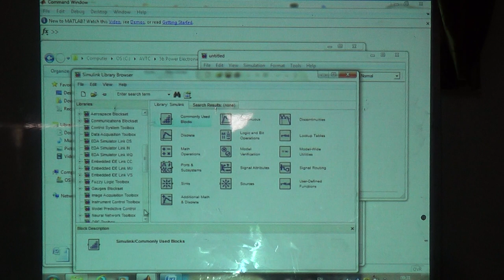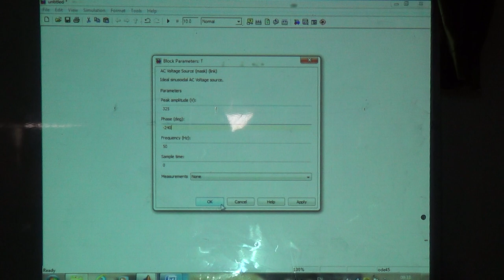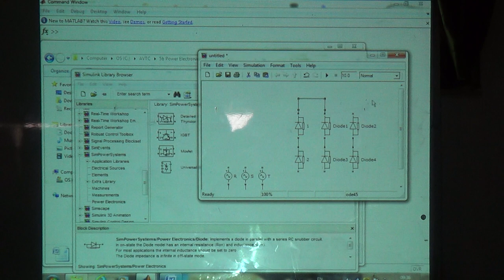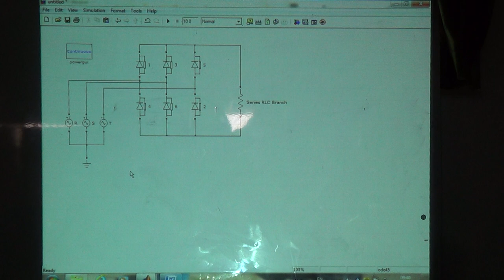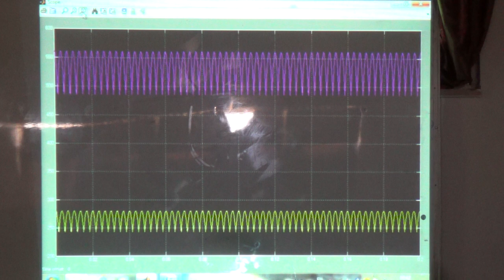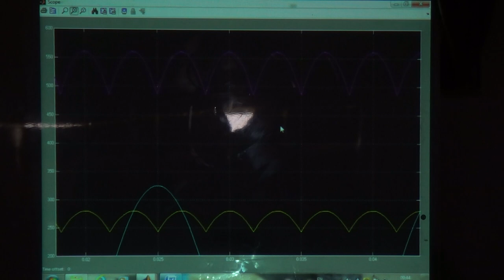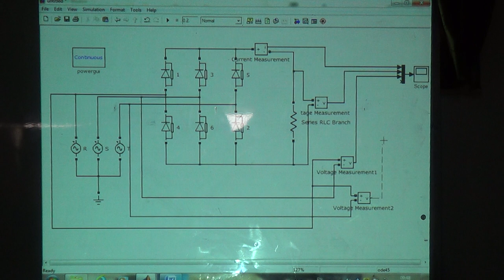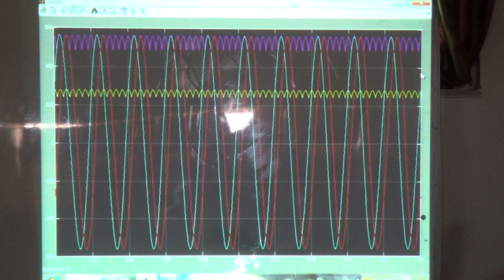6 p: Using SimPowerSystems to build a six pulse uncontrolled rectifier, 9/10/2014